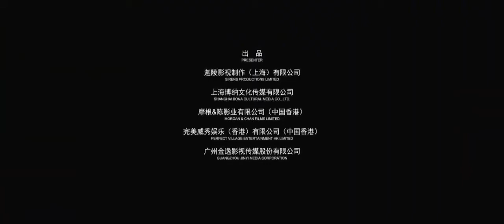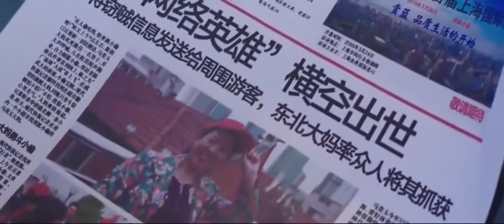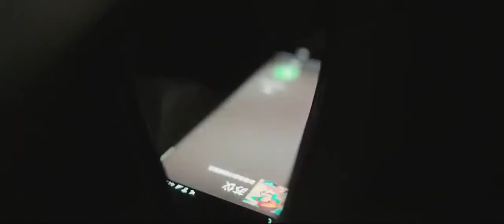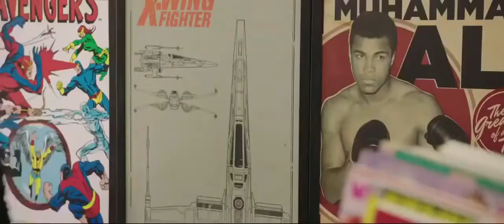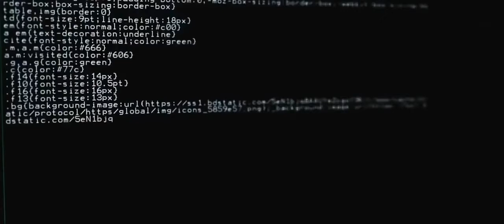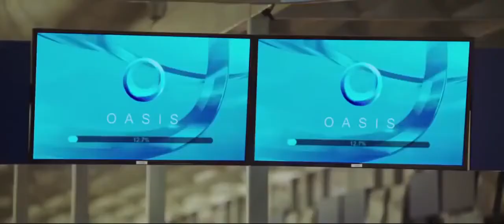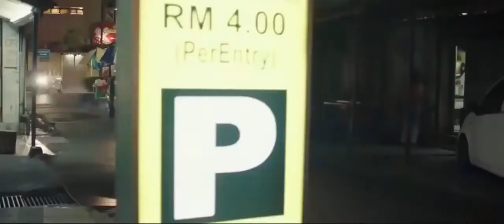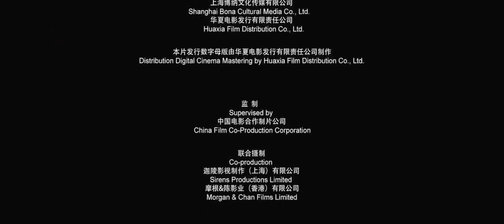Phim lẻ Trung Quoc hay lòng tiếng Good Chinese Movies